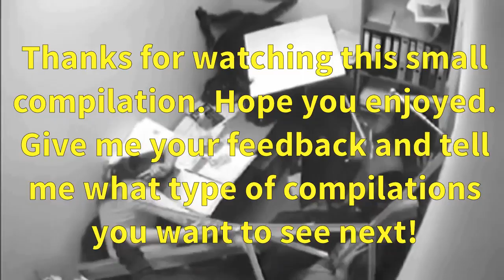Fail Compilation - People falling through roofs!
Kik: Monroeboundboy